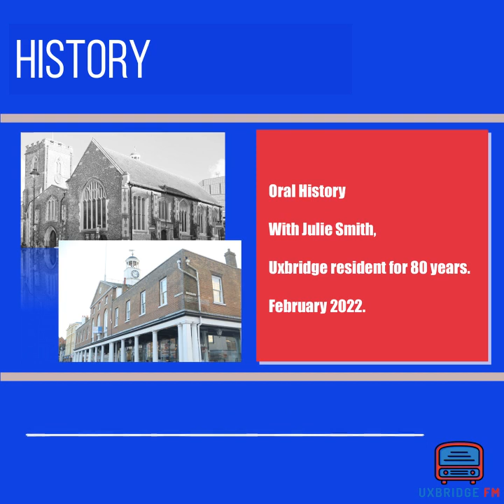History Show - Julia Smith - Living in Uxbridge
Julia Smith has lived in Uxbridge for all her life.  In fact she lives in the same house she was born in.
Here she takes us down memory lane, I'm sure if you live in Uxbridge, it'll trigger a few memories.